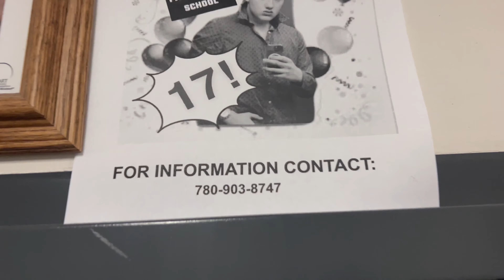Last day of Grade 11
Its a yearly tradition for me to always film the last day of school whichever year it was (started in grade 9) and this is definitely my favourite one. Such a random and spontaneous today that was never planned but ended up being amazing.

Add my 👻: brandonnarayan9